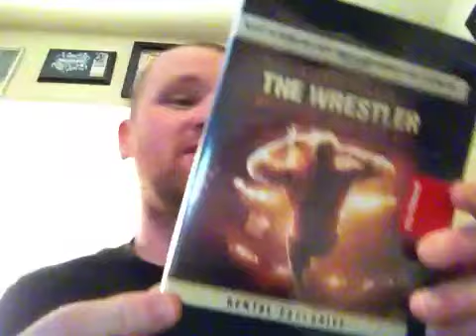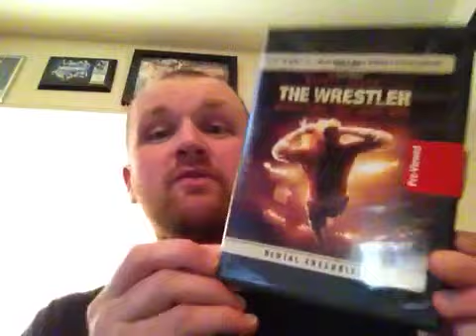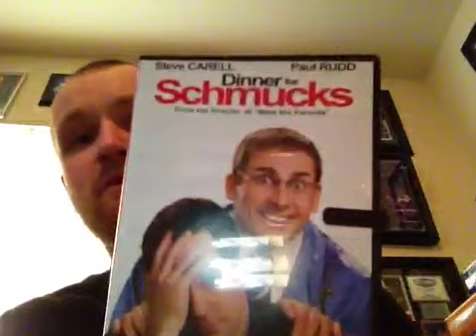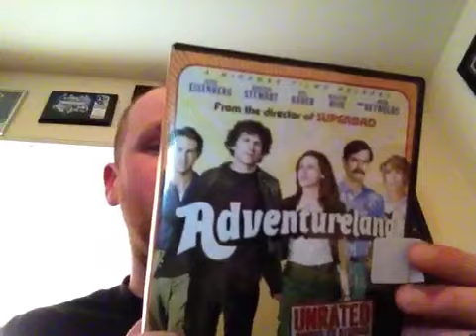Blockbuster clearance closing sale